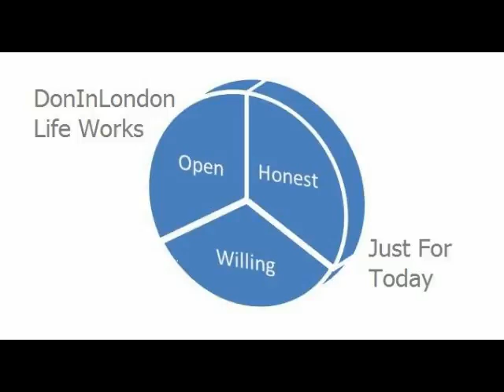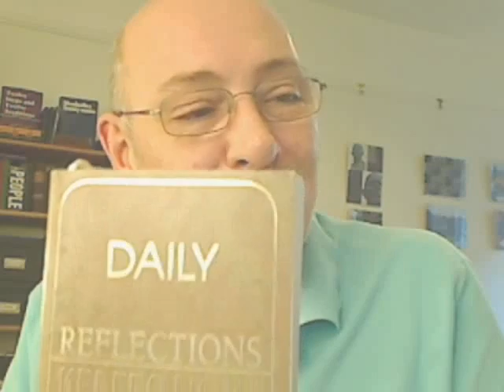Alcoholics Anonymous | December 20 | DonInLondon | Step 12 "Freedom To Choose"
Probably the only fellowship I could join in my life today. Keeps faith with their higher power and good conscience. A fellowship with one primary purpose and members exercise their freedom of choice and live in reality today...